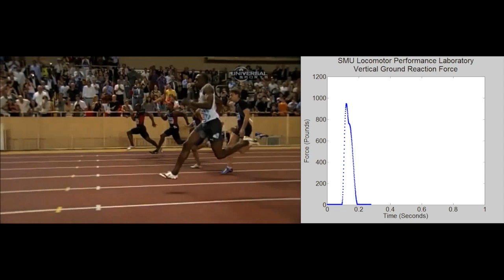Usain Bolt: Synchronized Force and Motion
Step-by-step mechanics reveal that Usain Bolt hits the ground with a peak force of over 1000 pounds with his right, but not his left leg in these steps from this high-speed race footage from NBC Universal Sports.
Ground forces were determined from Bolt's gait mechanics using a new method described in this video and fully explained in this research article